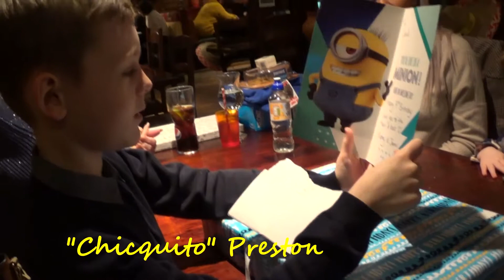Lewis on his 9th birthday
Lewis celebrating his 9th birthday
at "Chiquito" Mexican Restaurant Preston.
8th Jan 2019.